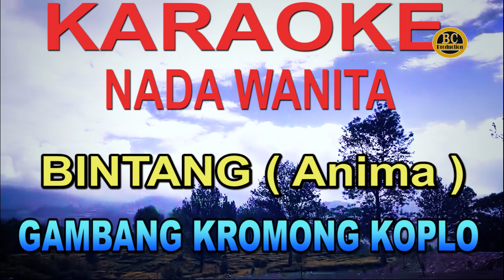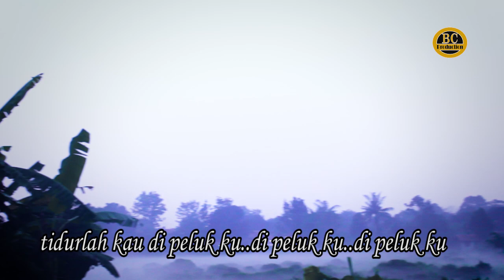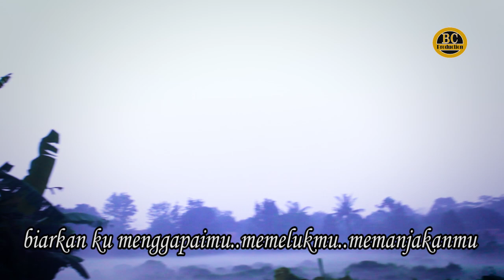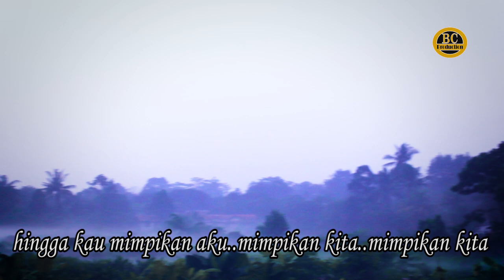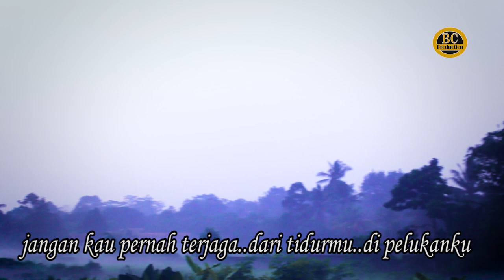KARAOKE BINTANG NADA WANITA - gambang kromong koplo